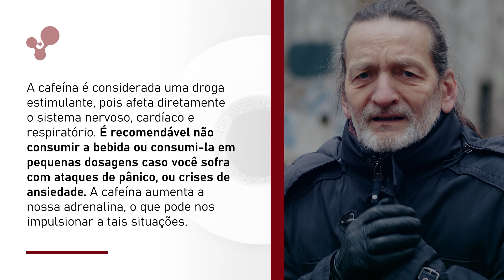TRAILER - SAÚDE TV - DEZEMBRO 2022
Trailer da programação da Saúde TV do mês de dezembro de 2022.